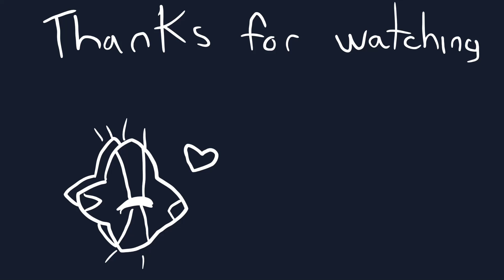Build a B!tch | Animation meme [Destiny 2]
okay, I know I keep bouncing around and making animations on different games but I cant help it! My Eliksni Titan needs love and attention

Characters:
-Aeriyus: my Eliksni Titan
(Truffle's Guardians)
-Ursa-7: Exo hunter
-Orion-99: Exo warlock